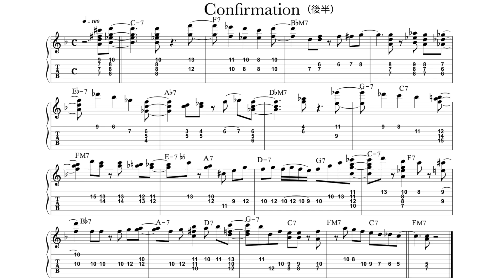Confirmation（後半）アドリブフレーズ 歌心UP デイリートレーニング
Confirmation（後半）アドリブフレーズ 歌心アップ デイリートレーニング

伴奏はiReal Proを使用
iReal Proさんのサイト